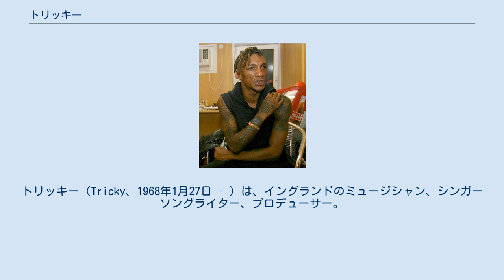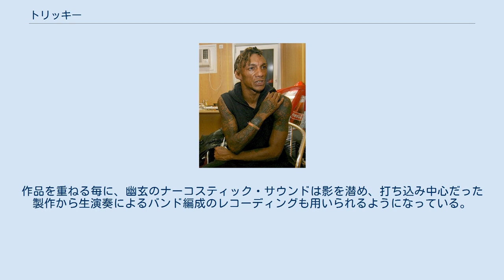トリッキー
トリッキー（Tricky、1968年1月27日 - ）は、イングランドのミュージシャン、シンガーソングライター、プロデューサー。
ブリストル出身。
本名、エイドリアン・サウス(Adrian Thaws)。
 90年代のイギリス音楽界に隆盛をみたトリップ・ホップムーヴメントにおける代表的なアーティスト。
日本での公演は、フジロック・フェスティバルには3度出演し、2001年出演時には初日ホワイト・ステージのトリを務めた。
サマーソニックにも1度出演している。
 1982年にブリストルで結成されたDJ集団のワイルド・バンチに準メンバーとして参加。
数年後、ワイルド・バンチがマッシヴ・アタックに改称されて以降も客演を続け、マッシヴ・アタックの2nd『プロテクション』では、「カーマ・コーマ」等でコラボレーションした。
 1994年から本格的にソロ・ミュージシャンとして始動。
1995年に、トリッキーが4歳の時に自殺した母親の名を冠したデビュー作『マクシンクェーイ』を発表。
ヒップホップからソウル、パンク、レゲエまでを融合したその音楽性が高い評価を得て全英アルバム・チャート3位まで上昇、同年のマーキュリー・プライズへのノミネートや「メロディ・メイカー」誌の年間ベストアルバムに選出されるなど絶賛を浴びた。
この作品は、先のマッシヴ・アタックなどと共にトリップ・ホップや「ブリストル・サウンド」などの言葉で語られる90年代の名作として扱われることになる。
 翌1996年は1年で2枚のアルバムを発表するなど、2003年までの間にハイペースでのアルバム製作とリリースを重ねた。
その間は自身のアルバムだけでなく、ビョークのアルバム『Post』のプロデュースや、映画『フィフス・エレメント』への出演、リミキサーとしてもビョークやエルヴィス・コステロ、ガービッジ、RIP SLYMEなどの楽曲を手掛ける。
 2000年代に入って以降は、ツアー生活の疲弊から徐々に音楽活動への情熱を失っていき、替わりに、以前から楽曲提供などで関わり合いのあった映画業界をはじめとした映像分野への関心を強め、2004年に音楽活動を休止。
その後はニューヨークに拠点を移してショート・フィルムやPV製作などのサイド・プロジェクトに専念する。
 2008年に音楽活動を再開。
その理由は「アメリカでの生活中、ラジオから流れてくるメインストリームの売れ線ヒップホップのあまりの駄作ぶりに閉口し、今の自分でさえ、あれよりは良い曲を書けるだろうと思った」からだそうである。
 ダブの物憂げな低音域と緻密なサンプリングを駆使した編集音源に、トリッキー自身の凄惨な生い立ちを綴った呪術的なリリックが絡み合った、地を這うように漸進するグルーヴ感が特徴。
 アルバム毎のサンプリングも多彩で、サンプルネタの楽曲は盟友マッシヴ・アタックの物から、パブリック・エナミー、マイケル・ジャクソン、ダフト・パンクさらには無断サンプリングをしたということで関係が悪化したポーティスヘッドまで多岐にわたる。
一方で、ビョークやスペシャルズのボーカルであるテリー・ホール、ジョン・フルシアンテやシンディー・ローパーら豪華なゲスト参加の例もある。
 レーベル移籍後の6th『ブロウバック』からはポップ路線にシフトしていき、次第にキャッチーな楽曲が増えていった。
作品を重ねる毎に、幽玄のナーコスティック・サウンドは影を潜め、打ち込み中心だった製作から生演奏によるバンド編成のレコーディングも用いられるようになっている。